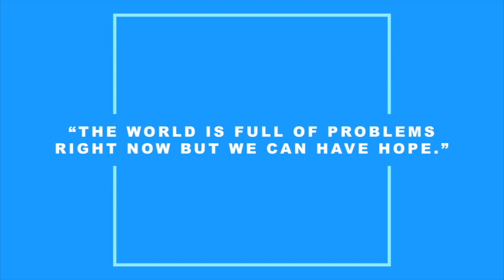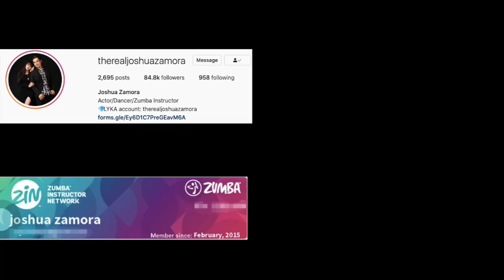Episode 11 - Joshua Zamora of the Manoeuvers | "Dapat hindi lang tayo mag perform"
Here's the full episode of my interview with Joshua Zamora of the Manoeuvers! Check out how he overcame his childhood insecurities, blossomed as a dancer, and how he continues to evolve even during the pandemic!